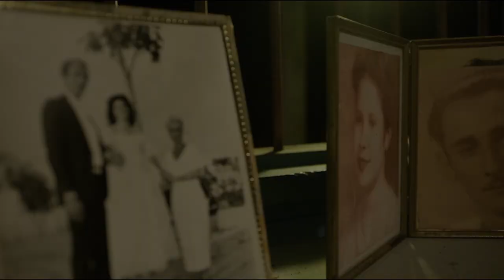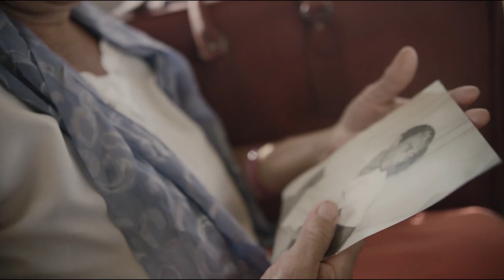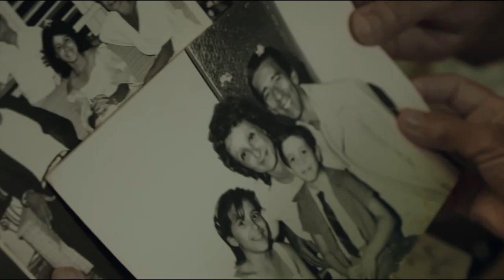Musical Fin de Año Tele Turquino Santiago de Cuba